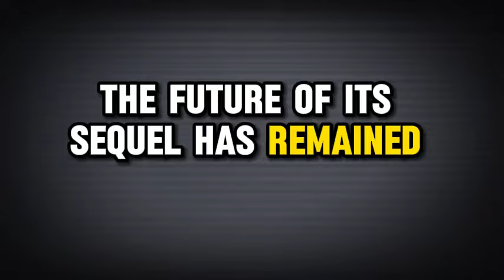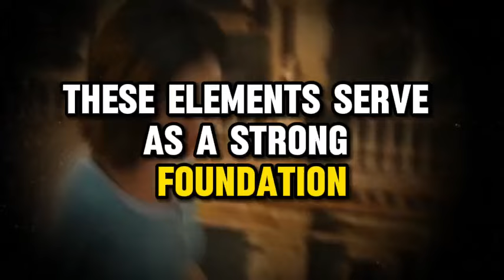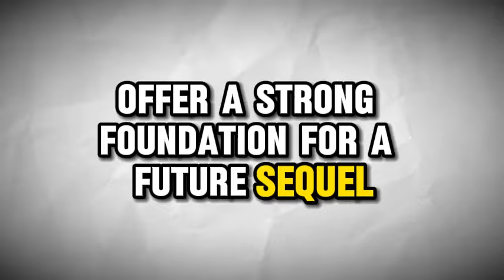Alita 2 trailer movie teaser alita battle angel 2